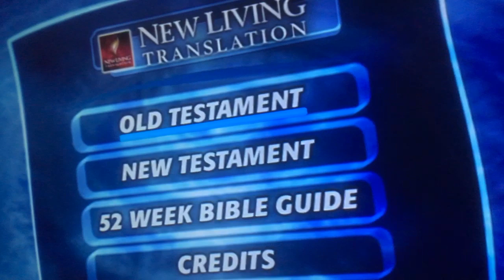Message about answered prayers